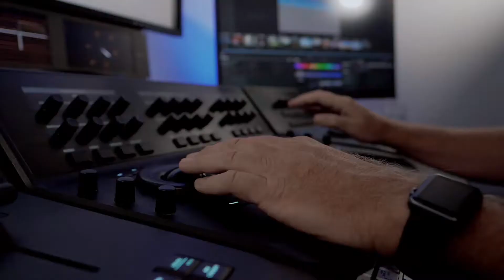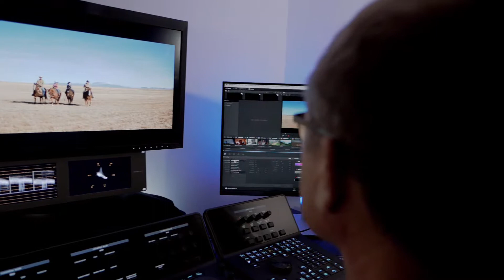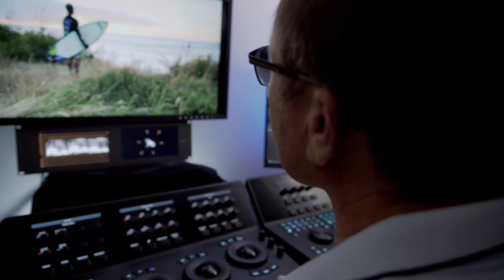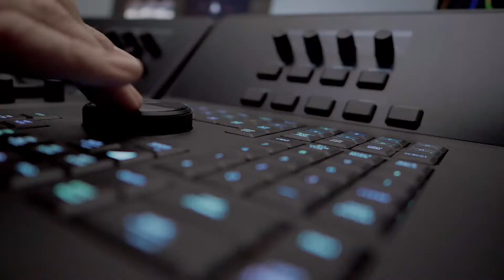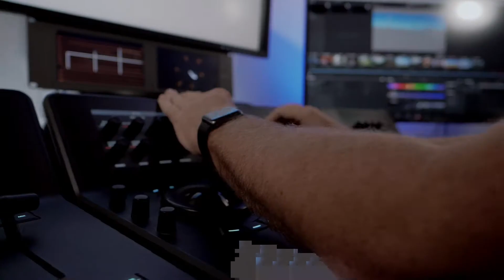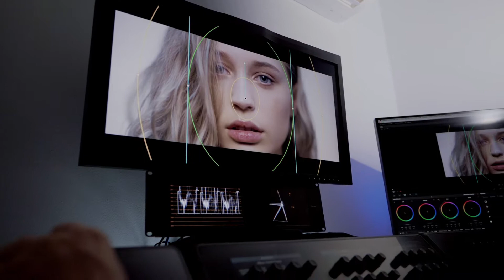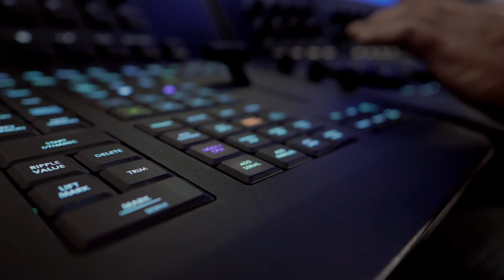The Art of Colour | Warren Eagles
Brisbane based Colorist Warren Eagles sat down to talk with us about the craft of Colour Grading. He offers advice to up and coming colorists and content creators and provides insight into how you can use simple technology and techniques to achieve results on any production.

Warren's 28 year career includes commercials for Qantas, Ford, Mitsubishi, Revlon, and Tooheys. Alongside mainstream UK and Australian dramas and documentaries including the first Australian DI movie “Blurred” and Guy Ritchie’s cult movie “Lock Stock and Two Smoking Barrels“.